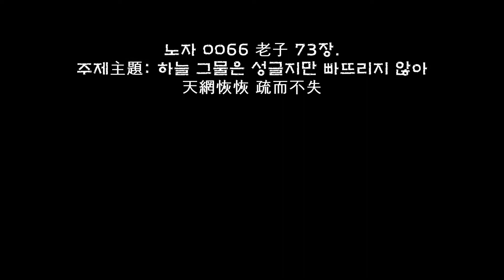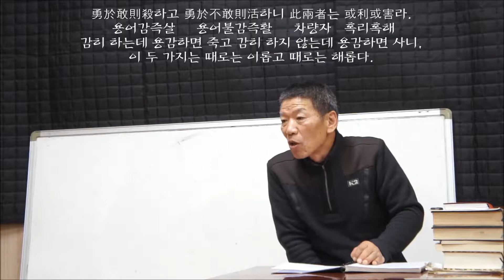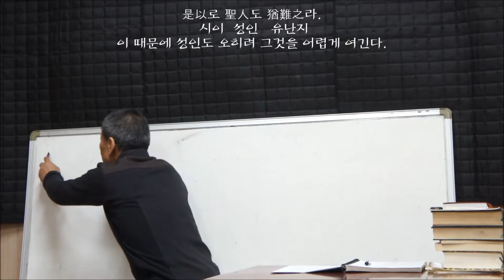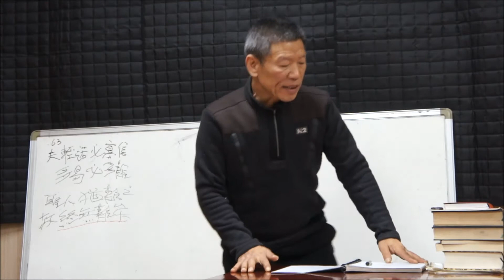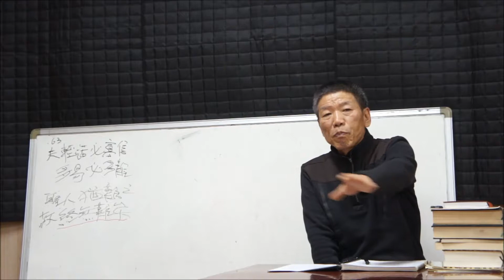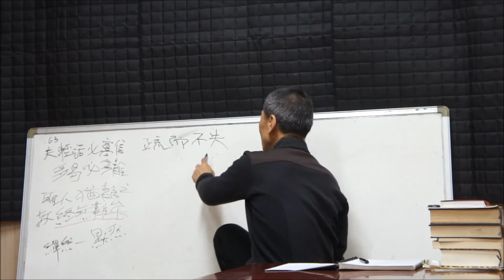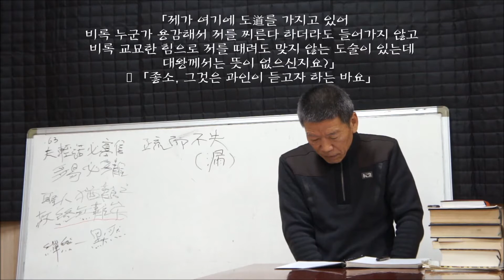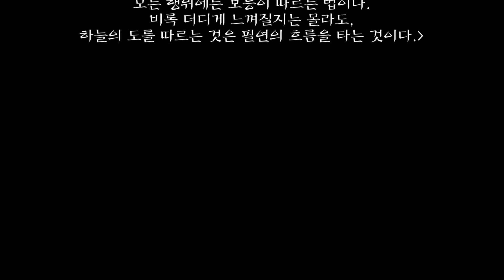노자 0066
노자 0066 老子 73장.
주제主題: 하늘 그물은 성글지만 빠뜨리지 않아
天網恢恢 疏而不失

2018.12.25. 월요일. 후3시~후6시.
대전 대흥동 고당국악사(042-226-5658)
이진복. 민홍석. 이종필.